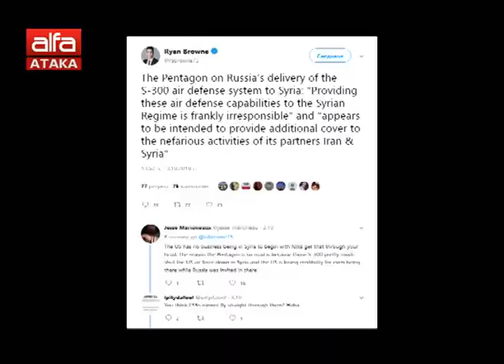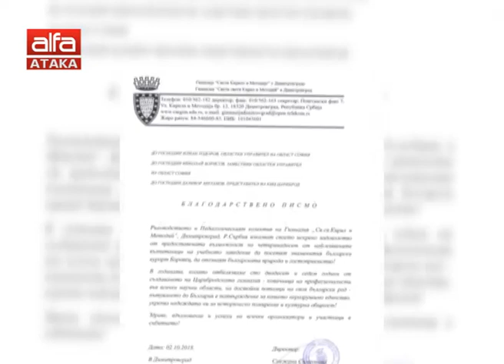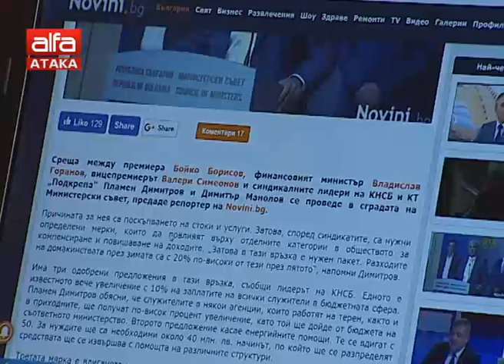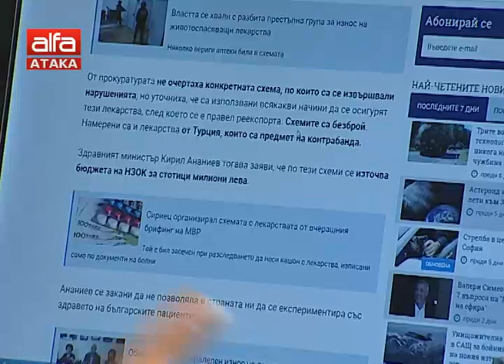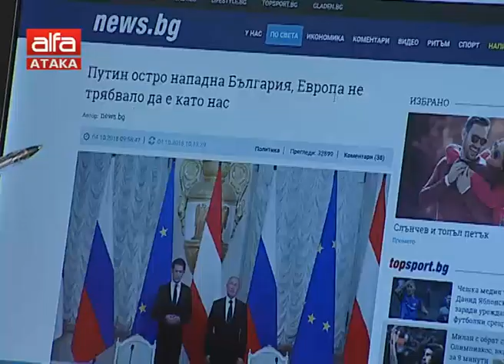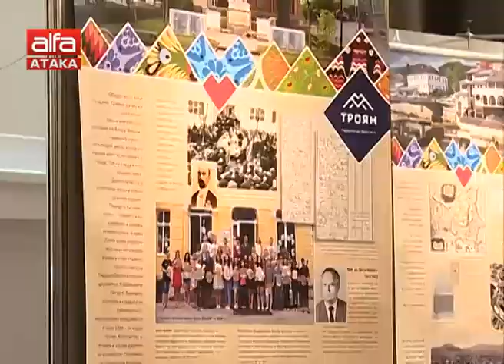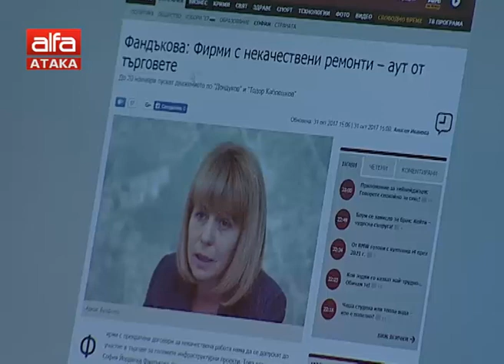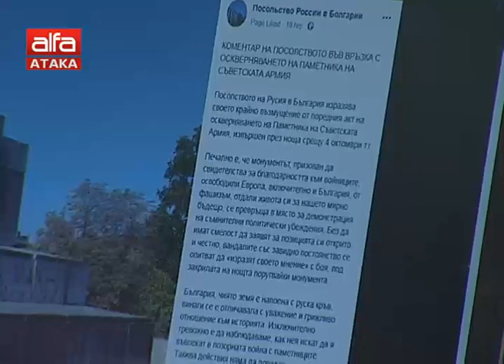"Добро утро, българи" - 05.10.2018 г.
Водещ: Гергана Шилдарова